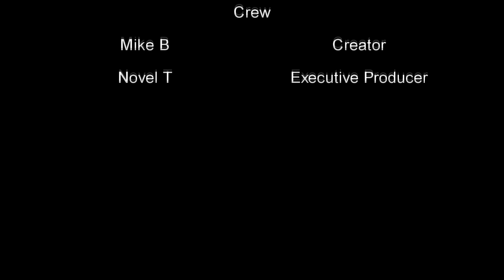Episode 94: Everybody's Fired!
This week we discuss Novel T's multiple freezers, her experience at the Xscape concert, politics per usual, and much more!!!